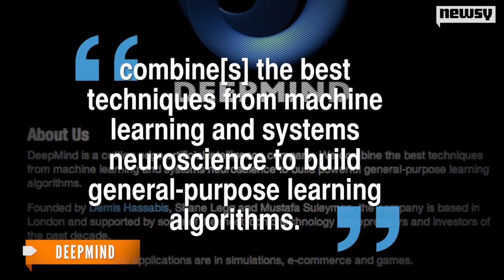Why Google Wants More Artificial Intelligence Talent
Google is buying an artificial intelligence company called DeepMind.